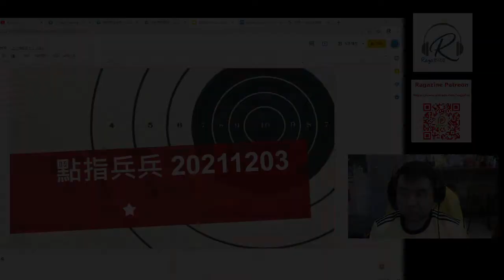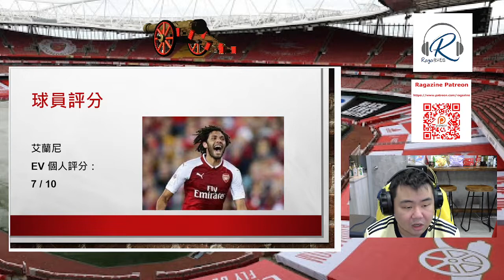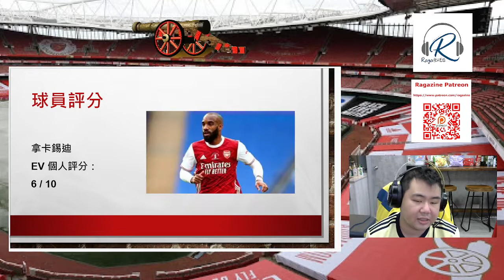Raga Soccer：點指兵兵 20211203 - 又好彩地過一關的低組別聯賽錦標 / 踢出態度但缺乏準繩的奧脫福敗仗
首播時間 - 18：00

主持：EV

【Raga Soccer】

【吾尻尻知開左GP喇！大把尻野尻Game 等你入黎一齊尻！】